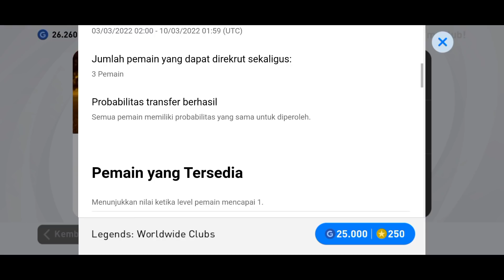TRIK CARA MENDAPATKAN PEMAIN LEGEND DI BOX DRAW LEGEND PES 2021 MOBILE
Di video kali ini saya share ke kalian trik cara mendapatkan pemain legend di box draw legend, penasaran seperti apa triknya? yuk tonton videonya sampai selesai ya :)